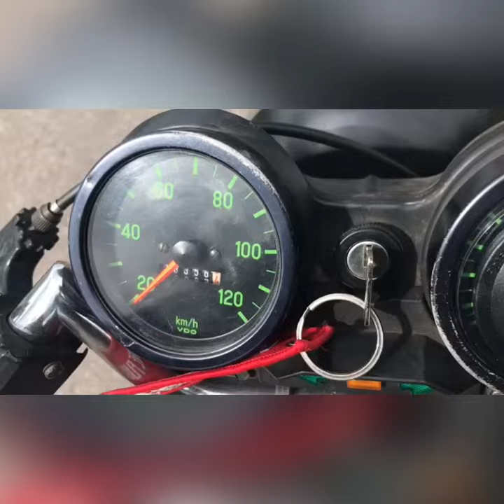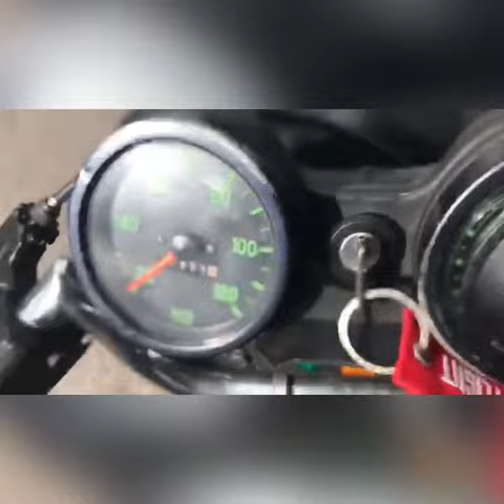Kreidler RMC RS 50 Black Mamba Parts 60ccm Membran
Black Mamba Parts 60ccm Membran Zylinder
Mikuni VM24 Vergaser
Kokusan Zündung mit Powerbox
Zylinderkopf inkl. Kalotte
KTP60 Auspuff